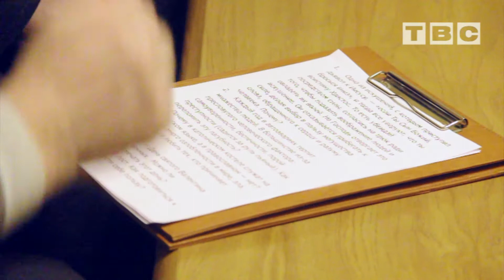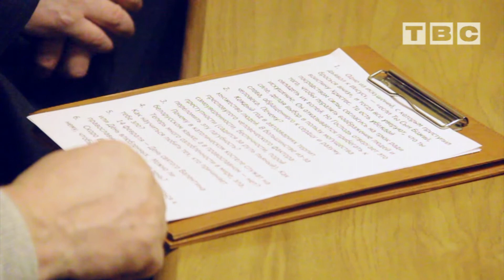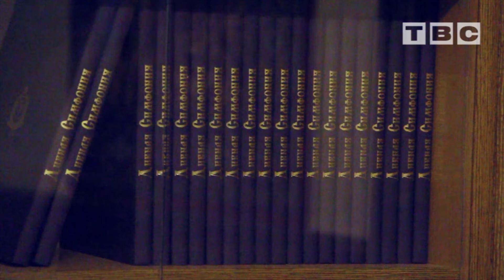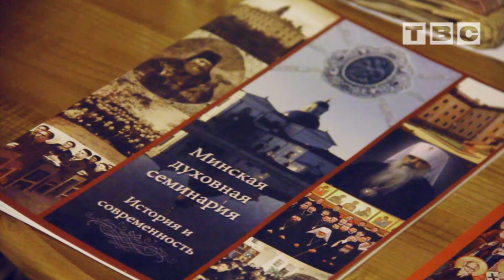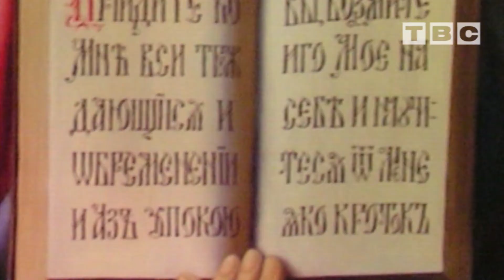Свет православия от 11 февраля 2017 (Слоним, Жировичи)